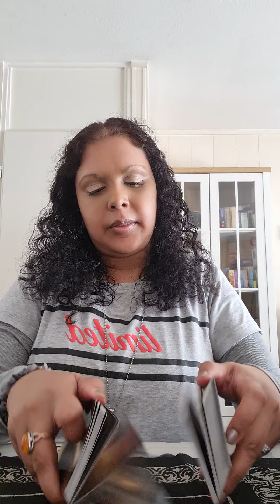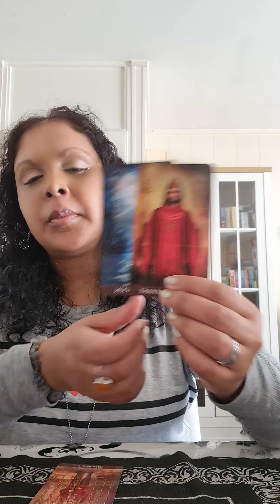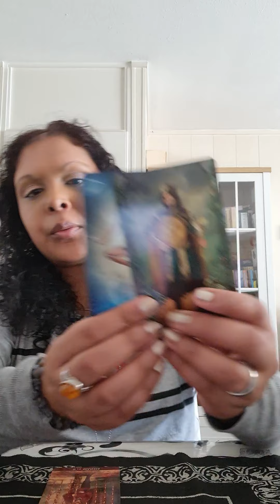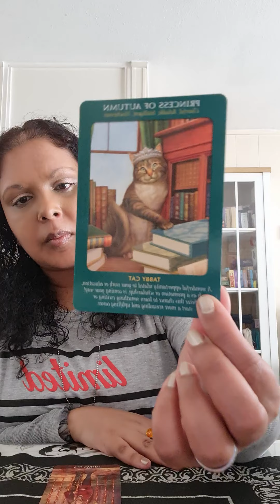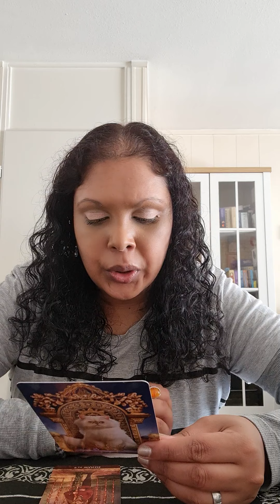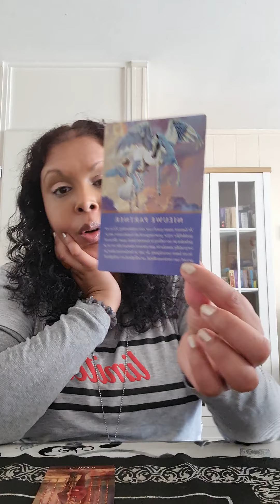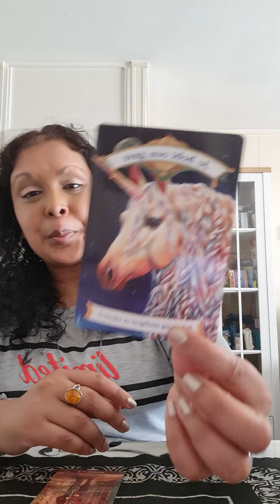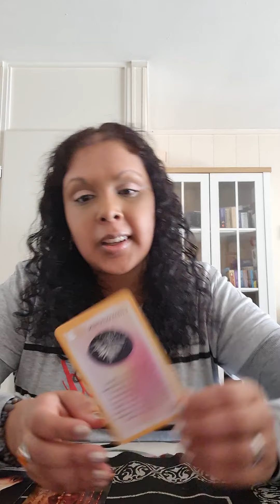Maagd Oktober 2021❤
Diensten van Mystic Angel Radha Tarot:

20 euro:
Video Reading :
Je mag 2 vragen stellen + een boodschap voor jou van mij.

14,44 euro:
Email /WhatsApp consult +2 vragen +1 boodschap van mij voor jou.

30 euro:
30 min bel/chat consult.

45 euro:
45 min bel/chat consult.

60 euro:
60 min bel/chat consult.

Bel/chat consulten geven je antwoorden, inzichten , adviezen en haalt blokkades van je pad weg.

Per les online video gesprek:
Meditatie
Video gesprek
Video call consult

Stuur naar jou:
De meditatie en een EXTRA video boodschap

Intuïtief Ontwikkeling is werken aan jezelf, helen van jezelf, voor meer zelfvertrouwen en een sterke intuïtie. ( Werkt effectief bij stress, depressie en trauma's).

50 euro :
Intuïtief Coaching :

Week 1. 1 video reading: liefde, werk, algemeen en spiritueel.
Week 2. Je mag 2 vragen stellen via WhatsApp
Week 3. Intuïtief geschreven boodschap.
Week 4. Video boodschap.
Week 5. Chat consult van 30 min.

Intuïtief Coaching  geeft je antwoorden, inzichten, adviezen en haalt blokkades weg van je pad.
Het heelt je en geeft je opluchting.
Het geeft begeleiding op je pad.

YouTube: Mystic Angel Radha Tarot
Facebook: Mystic Angel Radha Tarot

Topconsulenten :
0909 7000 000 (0,90 cent per minuut)
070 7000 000 ( credits 1,00 euro  per min)
19:00 - 21:00 uur

Liefs Radha ❤